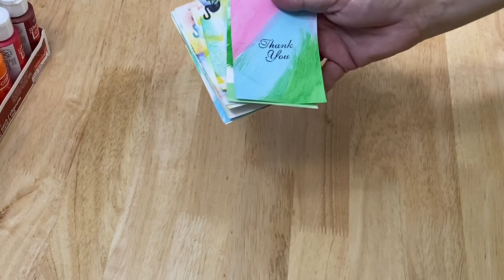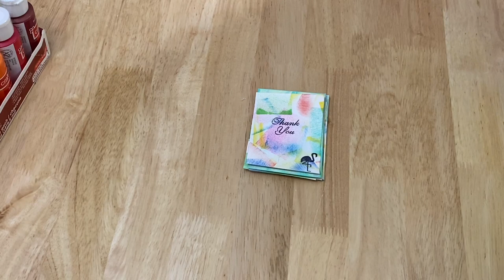Craft & Chat Episode 1 ~ Testing if Paint Will Create the Thank You Notes That I had Envisioned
What is a Craft & Chat video? A Craft & Chat video is a video where I work on a random craft and chat with you. They are random surprise videos that can pop up on any day and at any time. That way YouTube can let you know when I put out a new video. Thanks!

I have opened a Flickr group for this YouTube channel so that we can all share photos of our crafts and our lives. Whether it's cooking, crafting, gardening, or something else fun and exciting please share what you're working on in our Flickr group. Flickr is free to join and a fun way to connect with others interested in the same things as you.